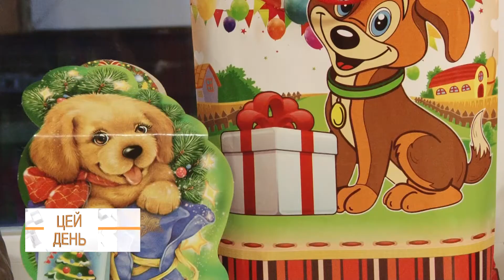Відремонтували квартиру дітям під опікою